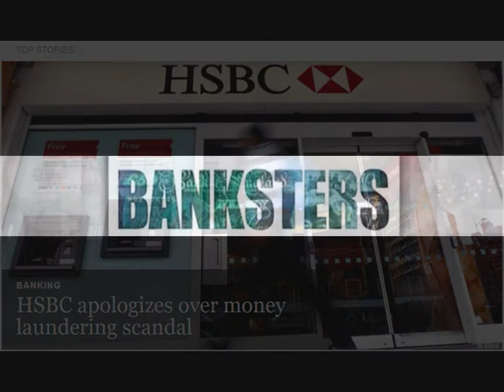HSBC Bank wast minstens 7 miljard wit.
HSBC is criminele bank" maandag 17 nov 2014  De Belgische justitie heeft de jacht geopend op de Britse bank HSBC en sleept de bank voor de rechter. De Zwitserse tak van de bank zou jarenlang Belgische klanten, vooral uit de Antwerpse diamantwereld, via een omweg met hun geld naar Zwitserland hebben gelokt.
De Belgische staat zou door de Zwitserse route honderden miljoenen euro's aan belastinginkomsten zijn misgelopen.
De beschuldigingen van de Belgische onderzoeksrechter Michel Claise zijn niet mals. Zware en georganiseerde fiscale fraude, witwassen, criminele organisatie en onwettig uitoefenen van functie als financieel tussenpersoon.

Ronselen

De HSBC-praktijk kwam vier jaar geleden aan het licht. Het Antwerpse parket kreeg een cd-rom in handen met gegevens van Belgische rekeninghouders van HSBC in Zwitserland. De bank zou zo'n duizend vermogende klanten geholpen hebben om de belastingen te ontduiken.
De voorbije jaren is onderzocht hoe de bank te werk ging en klanten ronselde. Via onder meer brievenbusfirma's in Panama en de Maagdeneilanden werden miljarden euro's weggesluisd naar het Zwitserse bankfiliaal.

Grootste

HSBC, de Hongkong and Shanghai Banking Corporation is een oude Britse bank, en in 1865 opgericht om de handel te financieren met het Verre Oosten. Na de overdracht van Hongkong aan China in 1997 verhuisde het hoofdkantoor naar Londen. Bij de bank werken circa 300.000 mensen. In 2008 was het even de grootste bank ter wereld.
HSBC kreeg samen met vier andere grote banken onlangs een miljardenboete opgelegd voor het manipuleren van de wisselkoersen. De bank wordt ook beschuldigd voor het rommelen met de Euribor-rente.

Een Amerikaans filiaal van HSBC, de grootste bank van Europa, heeft jarenlang Mexicaans drugsgeld wit-gewassen. Het gaat om zeker 7 miljard dollar in de afgelopen twee jaar. Een topman van de bank heeft zijn excuses aangeboden.

Money Laundering and The Drug Trade: The Role of the Banks